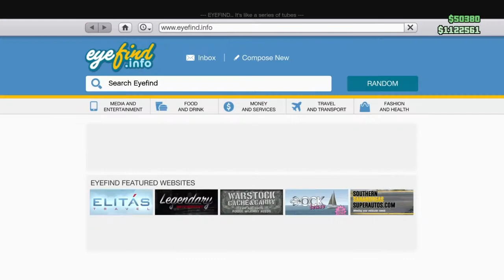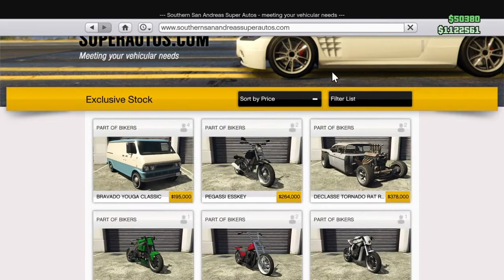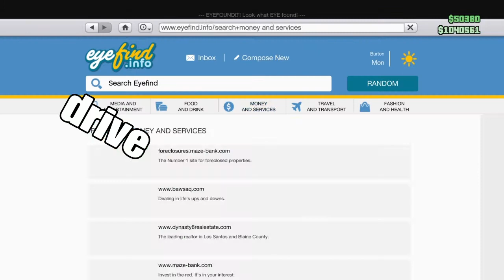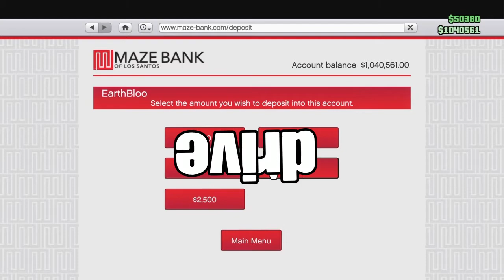My funnest vid on my channel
Jordangarcia32